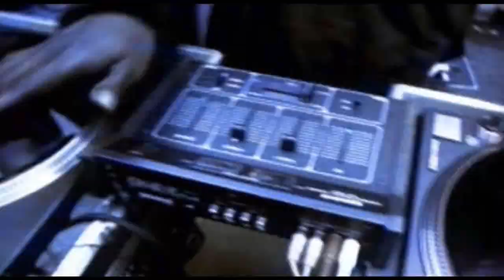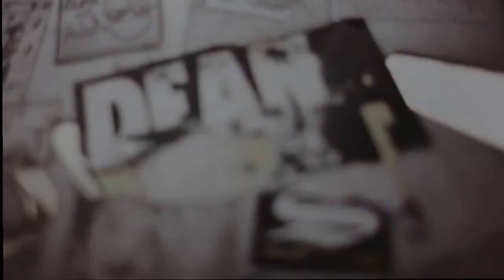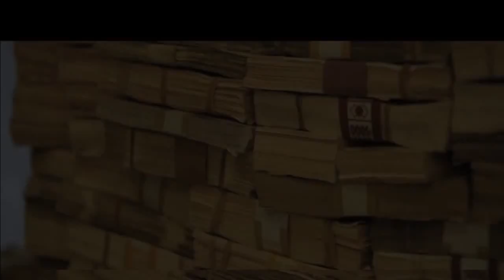(Mix 2013) - Eko Fresh, Summer Cem, DAS EFX, Genetikk, Rick Ross, Cuban Link & SSIO (HD)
Mix by SCARFACE 83

Eko Fresh, Summer Cem, DAS EFX,
Genetikk, Rick Ross, Cuban Link & SSIO